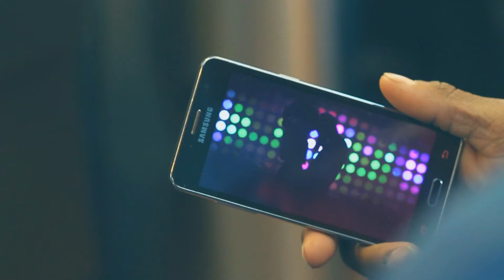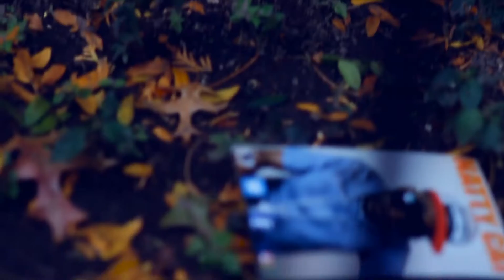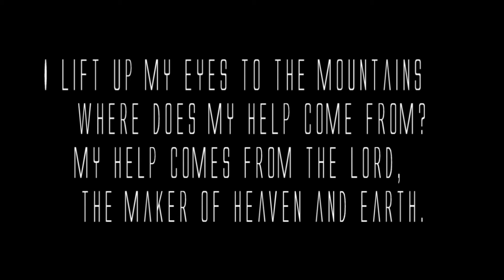Natty Cat - Verme Mal (Official Video)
Music Video Performer By Natty Cat

Copyright:

Direcctor: Ovideo Chino Sanchez (LWM TV)

Oya Records Media